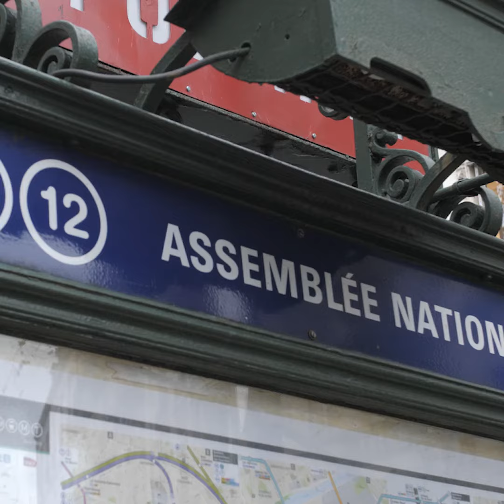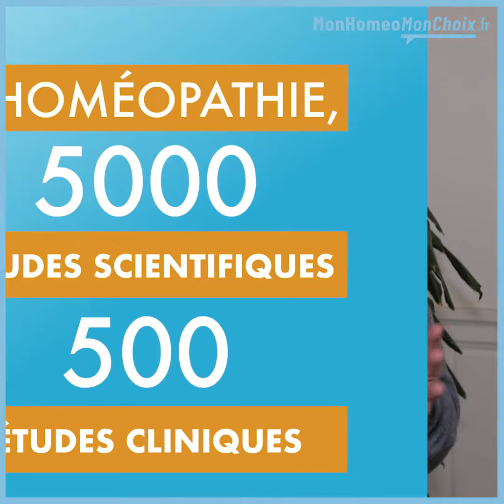Colloque "L'homéopathie, une solution pour la santé publique" 2/3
Le 28 novembre 2019 se tenait à l'Assemblée Nationale le colloque "L'homéopathie, une solution pour la santé publique". Découvrez dans cette vidéo les témoignages de :
- Sandrine Haas, sage-femme
- Pierre Popowski, pédiatre
- Florine Boukhobza, dentiste
- Albert-Claude Quemoun, pharmacien
- Jacqueline Peker, vétérinaire
- Bernard Poitevin, médecin
- Pr Luc Montagnier, biologiste et prix nobel de physiologie